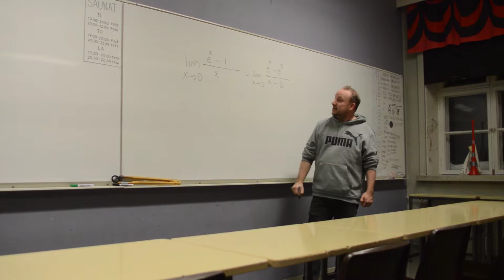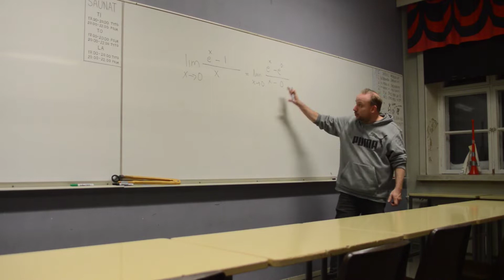Päivölän matematiikkalinja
Jo käsitteeksi muodostunut Päivölän Matematiikkalinja on suunnattu tieteestä ja teknologiasta kiinnostuneille peruskoulunsa päättäville nuorille. Matematiikkalinjalla yhdistyvät matemaattisten aineiden opinnot sekä Valkeakosken Tietotien lukio-opinnot. Matematiikkalinjalla opiskellaan laajat matematiikan opinnot, runsaasti tietotekniikkaa, fysiikkaa ja kemiaa sekä halutessaan yliopistokursseja. Pääosa opiskelijoista kirjoittaa ylioppilaaksi kahdessa vuodessa, minkä mahdollistaa mm. opistolla asuminen. Matematiikkalinja on alusta asti mitoitettu valmistamaan yliopistollisiin jatko-opintoihin ja työelämän tarpeisiin. Opiskelijoiden viikot kuluvat opiskelujen lisäksi Päivölä Student Innovation Lab:issa – Matematiikkalinjalaisten omassa työharjoittelupaikassa, ohjelmistotekniikan ja kehitysprojektien parissa.